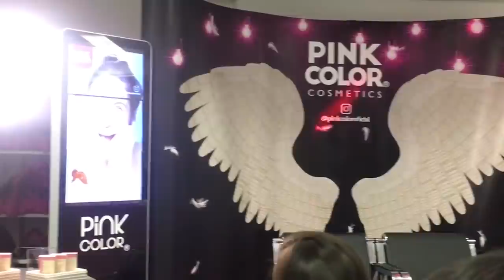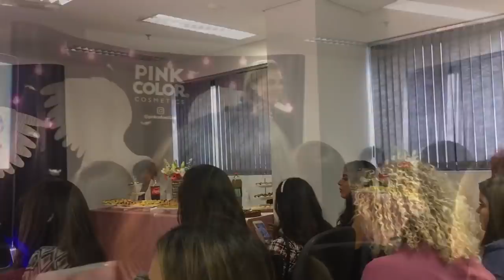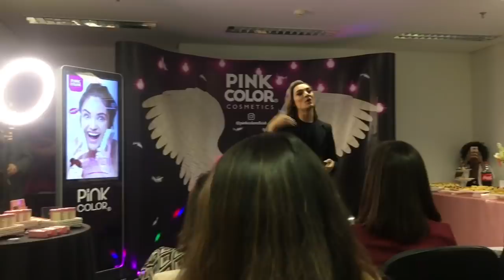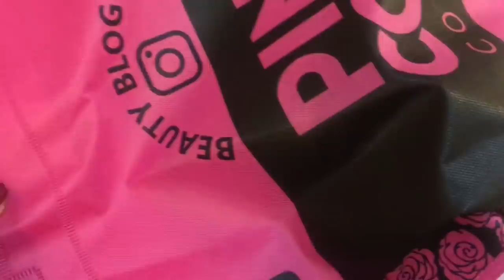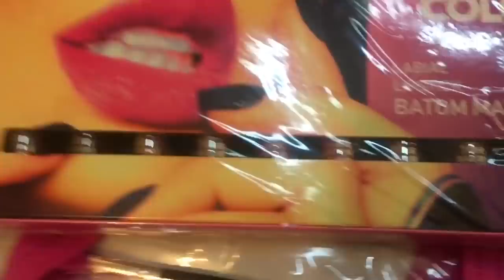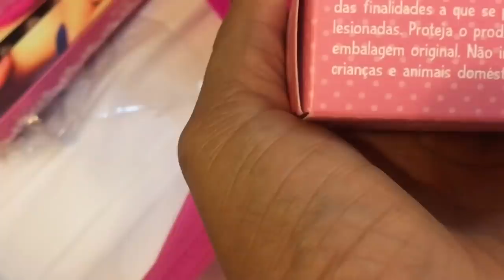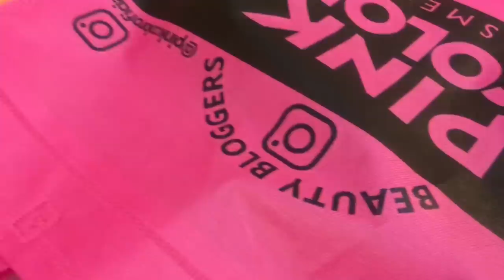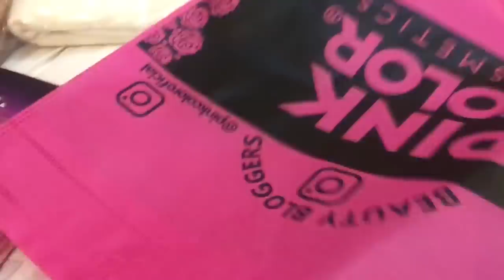Um Sábado na minha vida ❤️ Bora comigo